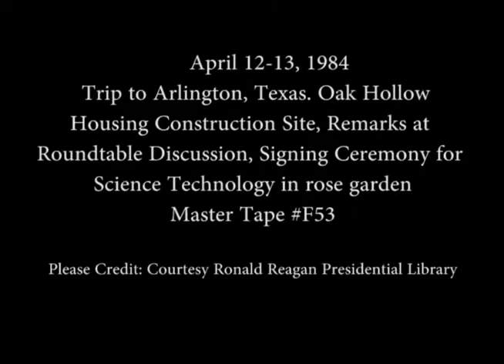President Reagan's Trip to Texas to Visit Construction Site on April 12-13, 1984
Full Title: President Reagan's Trip to Texas. President Reagan's Remarks at Oak Hollow Housing Construction Site, Greeting People, Cuts of President Reagan's Remarks at Roundtable Discussion at Arlington Hilton Hotel, April 12, 1984, Signing Ceremony for Science Technology, Prime Minister Prem of Thailand in Rose Garden, April 13, 1984

Transcript: N/A

Production Date: 4/12-13/1984

Access Restriction(s):Unrestricted
Use Restriction(s):Unrestricted